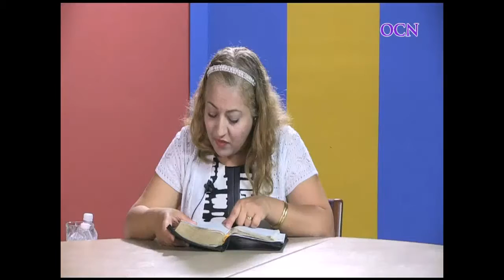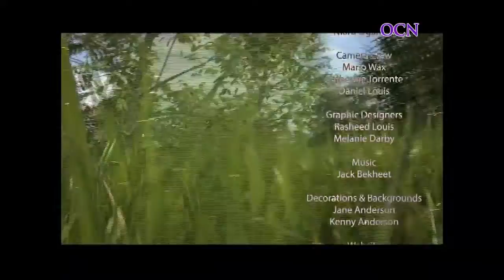What is the Tree of Good and Evil?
Kenny and Jane Anderson join Bishop Nikki Ogamba in teaching the difference between the tree of good and evil vs. the tree of life.